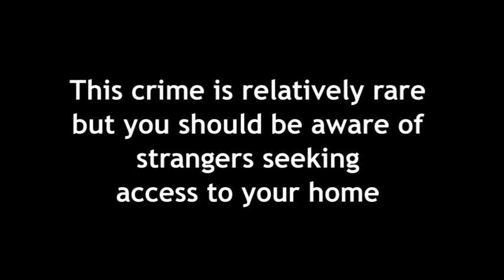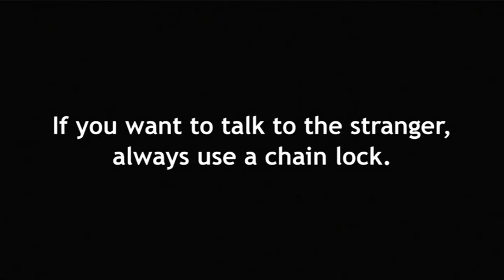How to Spot Distraction Burglary | Advice | West Mercia Police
Distraction burglary is relatively rare, but  you should always be wary of strangers seeking access to your home.

West Mercia Police has made this video to alert you to the dangers of distraction burglary.

Follow our simple advice to keep yourself and your home safe and secure.